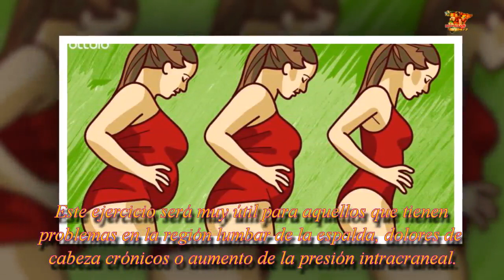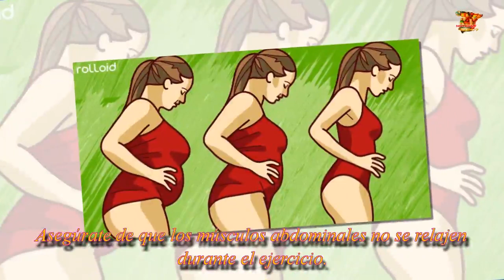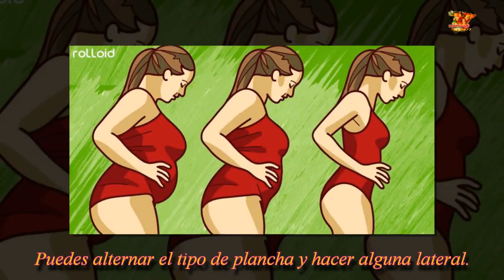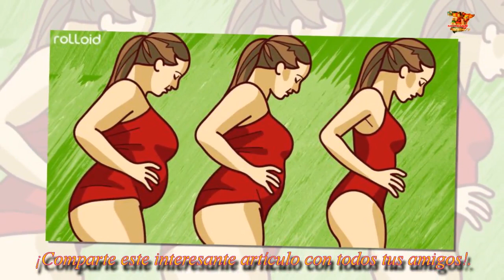5 entrenamientos para conseguir vientre plano| Noticias 24/7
Los 5 Ejercicios del entrenamiento que podemos hacer en 9 minutos para conseguir un vientre plano